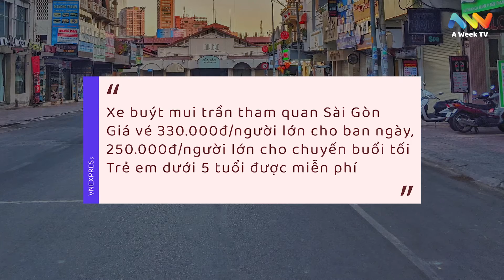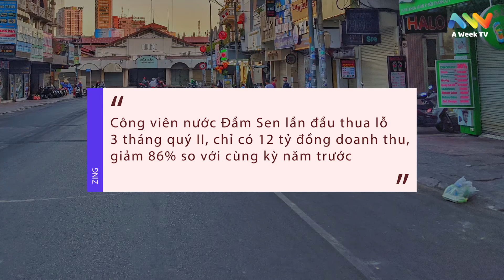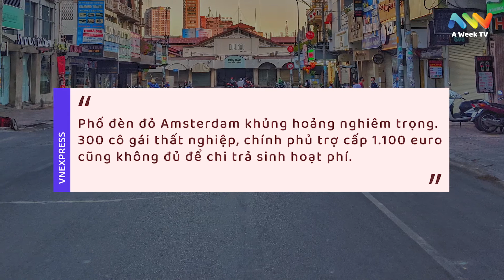Thị trường buổi sáng | 23-7-2020 | A Week TV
Mời các bạn theo dõi A Week TV thường xuyên để cập nhật những tin tức thị trường trong ngày